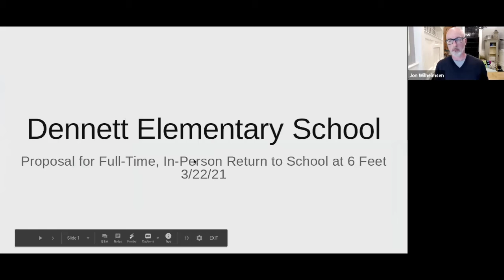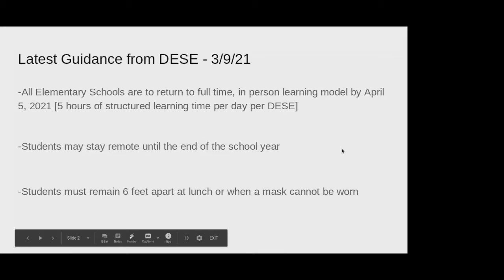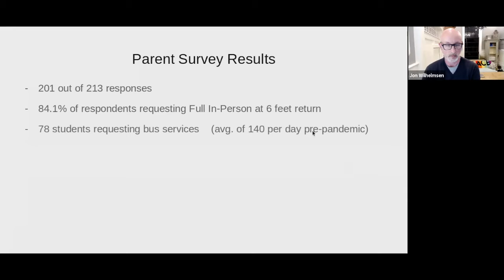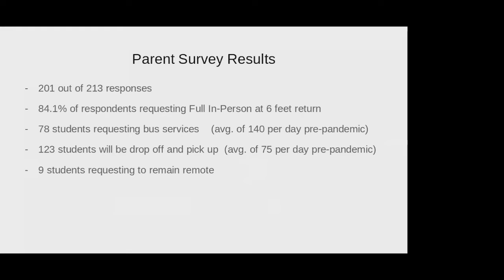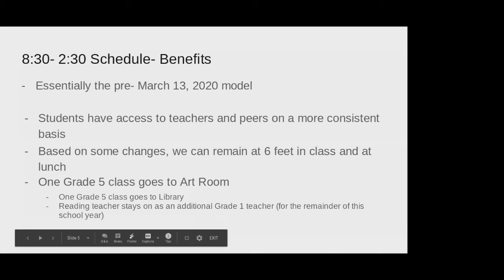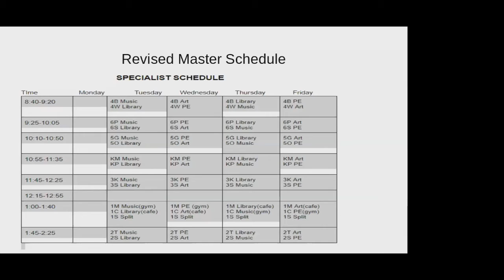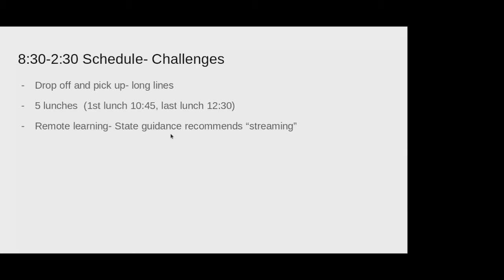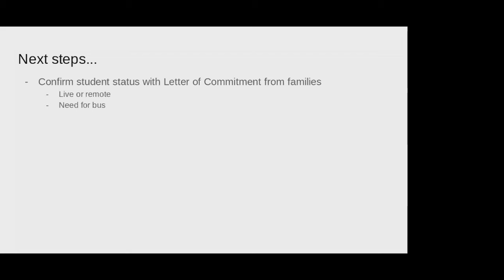Dennett School Committee 2021/03/12